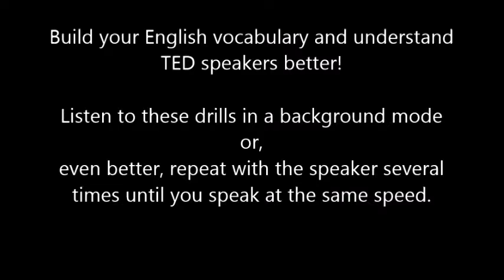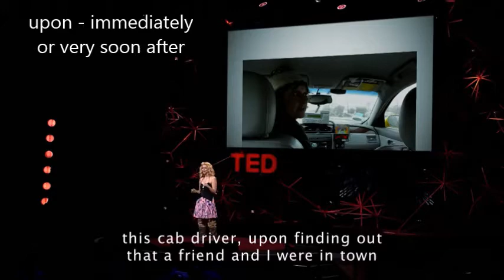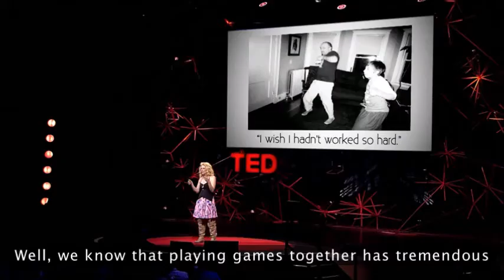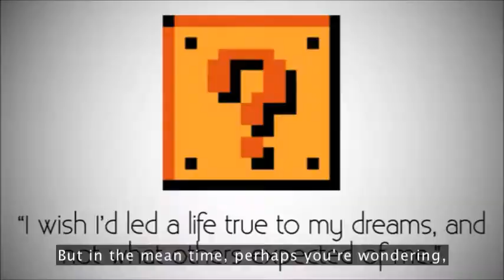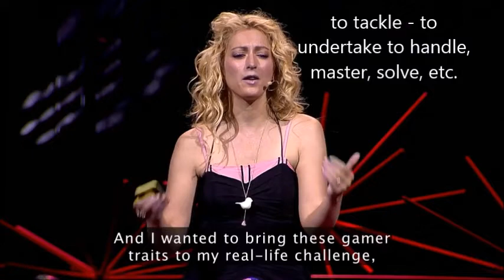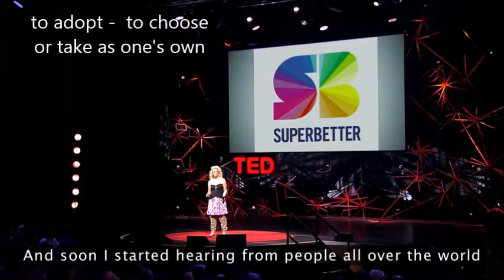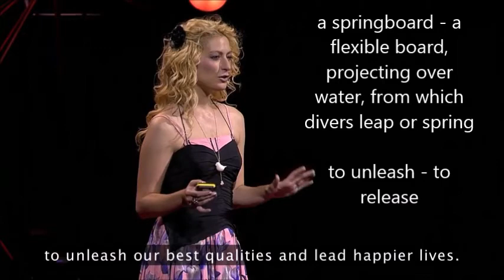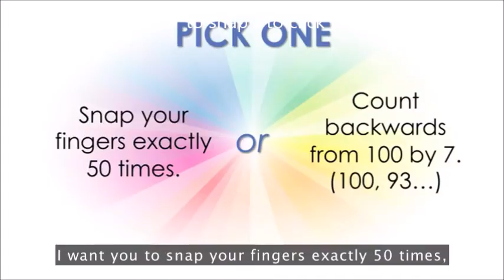Word Drilling - TED - Jane McGonigal: The game that can give you 10 extra years of life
English with TED speakers!
Learn English words by practising shadowing: listen to the native speaker and try to repeat his phrases with him several times until you speak at the same speed.

Words:
unsolicited
pervasive
upon
groundbreaking
outperform
boost
concussion
vertigo
ideation
to tackle
a trait
a slayer
by far
to adopt
a springboard
to unleash
to devour
resilience
fist
to snap
to prime
to linger